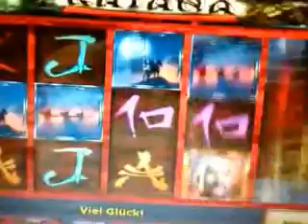Casino Test 001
Habe einfach mal angespielt und siehe da !? ... seht selbst :D